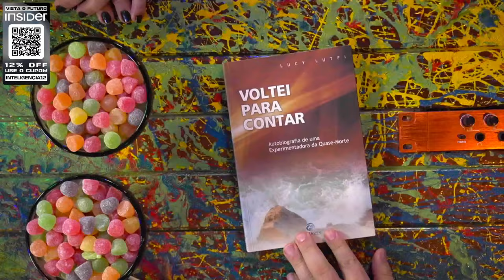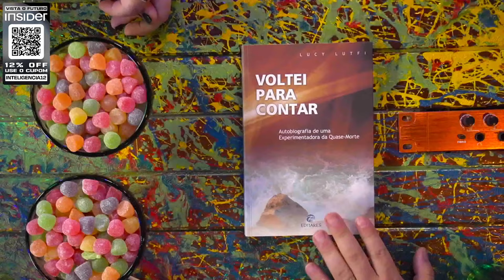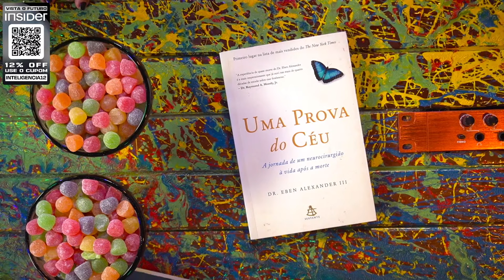EQM: ALEXANDRE PEREIRA, DJALMA FONSECA E ROSANA CUNHA - Inteligência Ltda. Podcast #1149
DJALMA FONSECA é professor e ROSANA CUNHA é empreendedora. Eles vão bater um papo sobre suas experiências de quase morte, com o ALEXANDRE PEREIRA, escritor e o cagão do Vilela, que tem medo tanto de alma penada quanto das sem penas.

Capítulos:
00:00:00 - Aguarde
00:06:18 - Início
00:14:00 - O que é EQM?
00:28:00 - EQM (Djalma)
00:56:00 - EQM (Rosana)
01:20:00 - Perguntas

CAIXA POSTAL
81969 | CEP: 05619970 | São Paulo - SP

- Canal de Stand-up: Rogério Vilela
CAPTAÇÃO, PRODUÇÃO E EDIÇÃO: Fábrica de Quadrinhos
ROTEIRO: Fabio Mantoanelli
REALIZAÇÃO: Fábrica de Quadrinhos